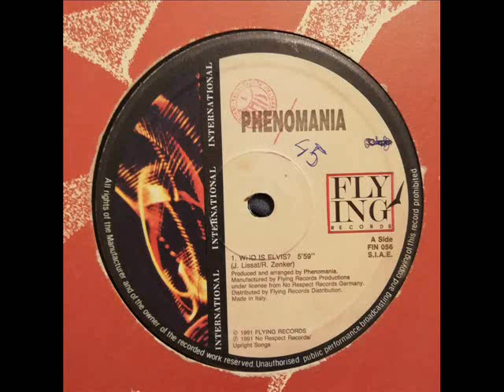Phenomania - Who Is Elvis?